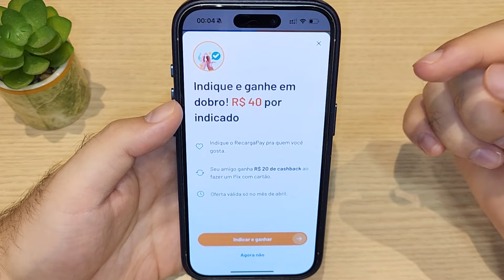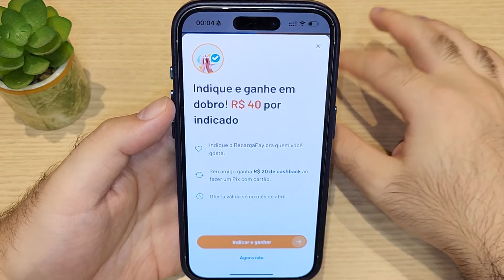⚡ CADASTRE e GANHE 20 REAIS - APP Pagando no Cadastro - PROMOÇÃO TOP